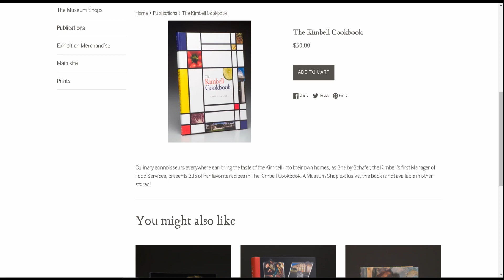Portrait of Miss Anna Ward with Her Dog by Joshua Reynolds at The Kimbell Art Museum in Fort Worth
See full Interactive video on The Portrait of Miss Anna Ward with Her Dog by Joshua Reynolds at The Kimbell Art Museum in Fort Worth

Going to Kimbell Art Museum. 3333 Camp Bowie Boulevard. Fort Worth, Texas. and see these Exhibits.